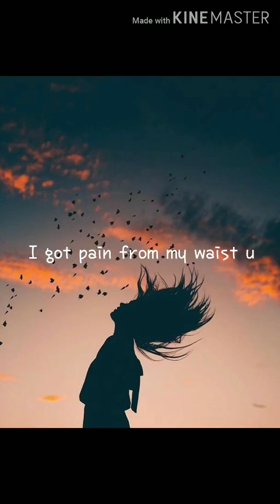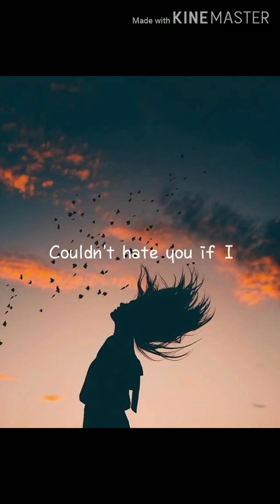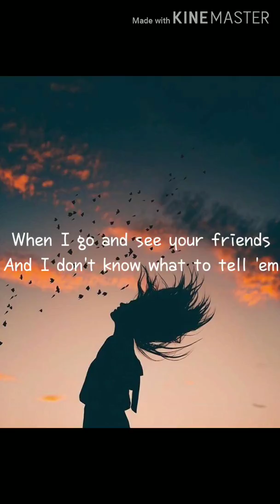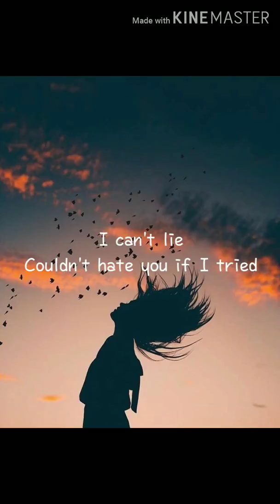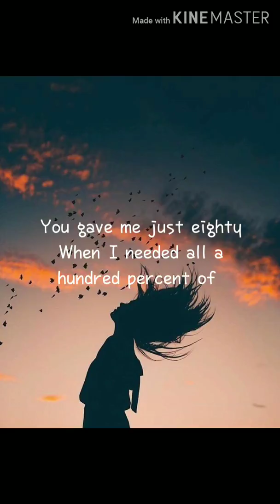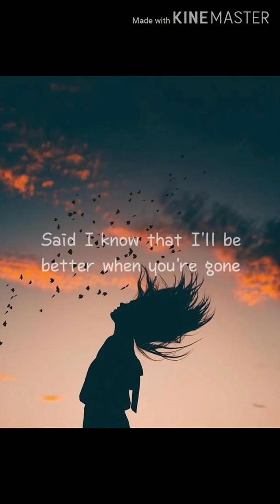Better When You're Gone | David Guetta, Brooks & Loote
Suggested music video:
Come To This by Natalie Taylor

Lyrics in the music video :
Better When You're Gone

I got pain from my waist up
And I wake up and I take drugs
And I say stuff that I make up, like "I hate love"
And I hate that I can't lie
Couldn't hate you if I tried
It'll suck for all week, then hurt more on the weekend
When I go and see your friends
And I don't know what to tell 'em
I can't lie

I'm comin' around to see you, comin' around to leave you
What is the point of hoping when it's already broken?
It hurts to let you go and it's worse to hold on
But I know that I'll be better when you're gone
Said I know that I'll be better when you're gone

You gave me just eighty
When I needed all a hundred percent of you lately
It's obvious you don't even try
you don't even try

Songwriters: David Guetta / Emma Lov Block / Ido Zmishlany / Jackson Foote / Jeremy Dussolliet / Thijs Westbroek